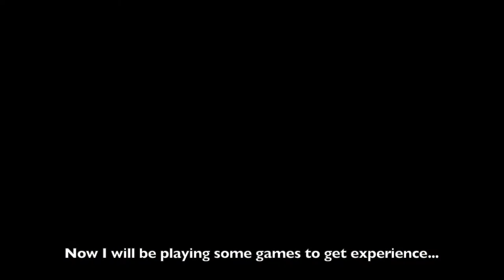Nickelodeon Extreme Tennis - Walkthrough - Angelica - The Cookies Quest - All Stars - No commentary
Watch me playing this game for Apple Arcade. On this third session I played until I finished Angelica' s chapter, "The Cookies Quest"

Join your favorite iconic characters from Nickelodeon shows past and present as they compete in the most Extreme Tennis Matches EVER! All your favorite retro Nicktoons come together for the ultimate tennis showdown: SpongeBob, Angelica, Rocko, Garfield, and more!